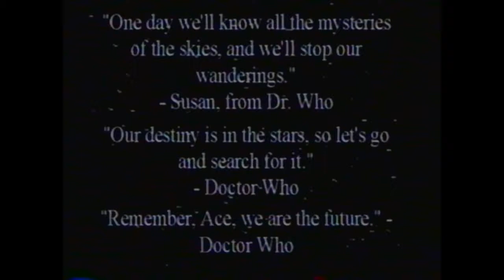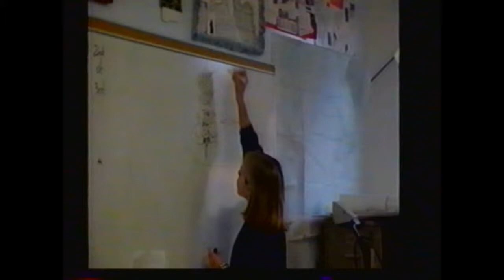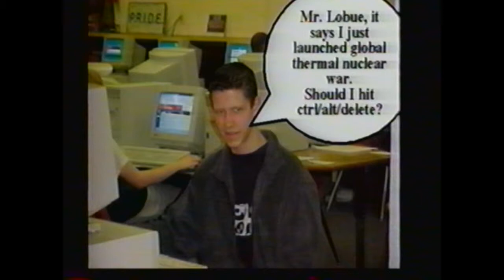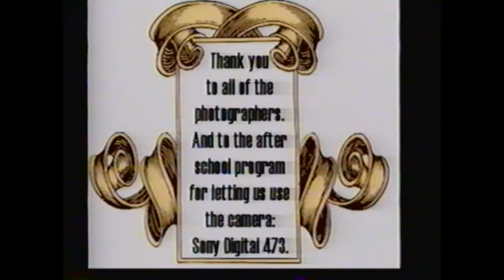Fern Ridge Middle School 1998-1999 Video Yearbook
Fern Ridge Middle School 1999 Video Yearbook